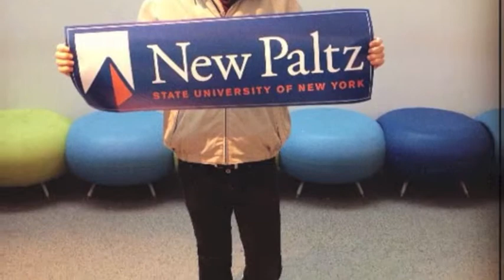Media and Society